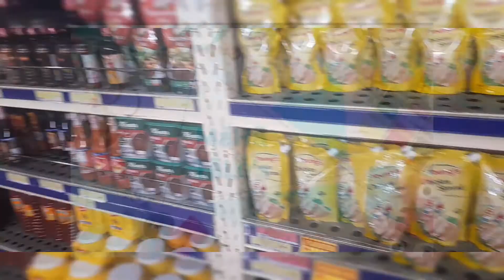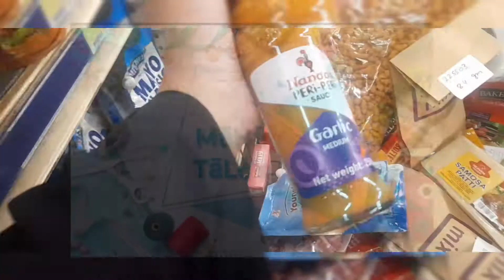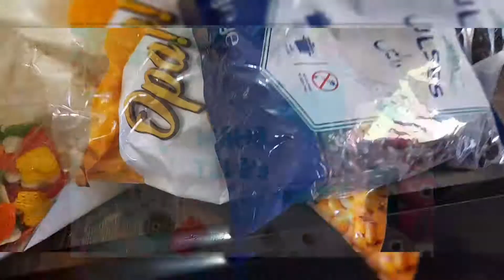Ramzan Mubarak || grocery vlog